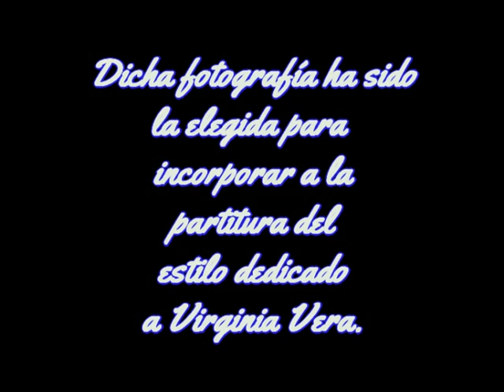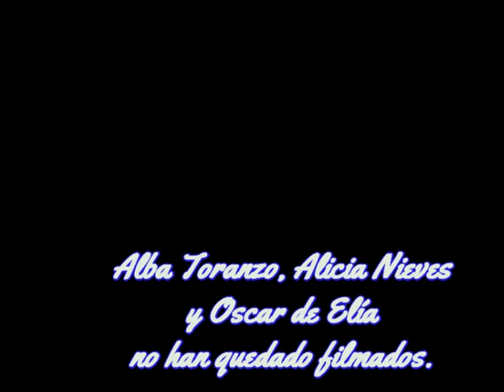ME LLAMO TANGO - HOMENAJE A VIRGINIA VERA - Sábado 27-05-1989 -Sala Juan B. Alberdi - C.C.G.S.M.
EL SÁBADO 27 DE MAYO DE 1989 CON MI ESPECTÁCULO  “A TODO TANGO” QUE A PARTIR DE 1991 COMENCÉ A LLAMARLO “ME LLAMO TANGO” LE HICE UN HOMENAJE A LA GRAN ESTILISTA ARGENTINA VIRGINIA VERA. FUE EN LA SALA JUAN BAUTISTA ALBERDI DEL CENTRO CULTURAL GRAL. SAN MARTÍN (Sarmiento 1551  6°piso). SE PRESENTARON AQUÉL DÍA ALBA ALICIA NIEVES ACOMPAÑADA POR OSCAR DE ELÍA EN PIANO, LUEGO ALBA TORANZO. LAMENTABLEMENTE NINGUNO DE LOS TRES FUERON FILMADOS YA QUE EN AQUELLOS AÑOS LAS FILMADORAS TENÍAN UNA DURACIÓN Y QUIEN FILMÓ TUVO QUE FRAGMENTAR EL ESPECTÁCULO. LUEGO LUIS VERA HIJO DE VIRGINIA VERA. RUBÉN PESCE QUIEN RECITÓ DOS POEMAS EN REFERENCIA Y FINALMENTE ALFREDO SÁEZ ACOMPAÑADO POR TITO DOUZON Y EUGENIO SAVIGNANO. LA CONDUCCIÓN A CARGO DE NÉSTOR SCALONE, EL COLECCIONISTA ANTONIO D’AGOSTINO COLABORADOR ESPECIAL DE MI ESPECTÁCULO PERO ADEMÁS GRACIAS A ÉL HA QUEDADO FILMADO PARTES DEL MISMO COMO ÚNICO TESTIMONIO.